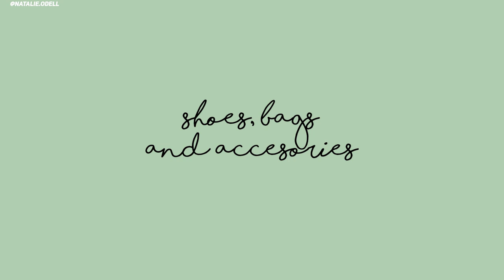Coming OUT of the Closet *GETTING MY LIFE TOGETHER** | NATALIE ODELL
or text "natalieodell" to 500 500 to try Audible today!

Baddies I hope you're ready to get deep today!!! Cause y'all need to know!!! lets chat in the comment section!!

Buy My Cardi B trunk (I have 2 one is Ezee's) (must be in LA and its from a pick up location only)